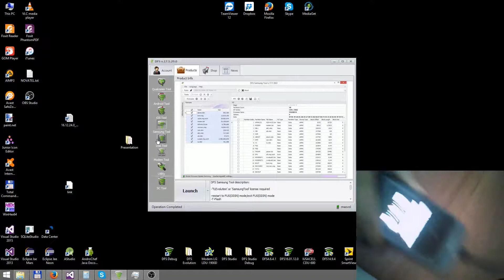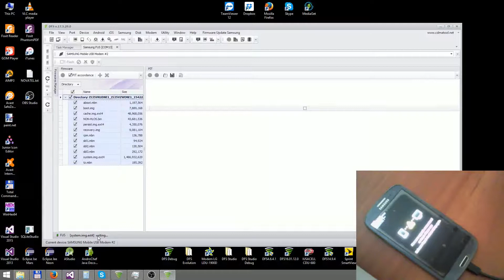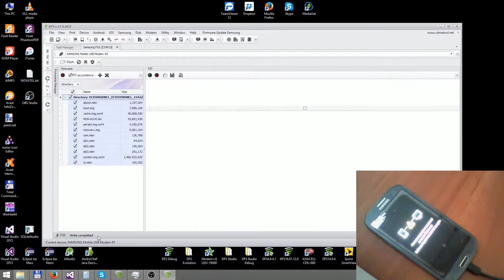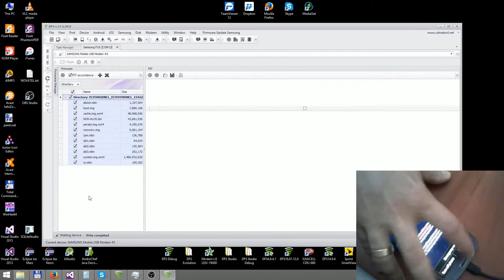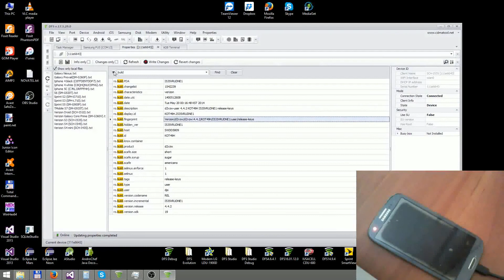How to Unbrick Samsung SCH-I535 VW Galaxy S3 by Samsung Tool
Unbrick Samsung SCH-I535 VW Galaxy S3 by DFS Samsung Tool flashing Stock Firmware in FUS ( Odin ) mode